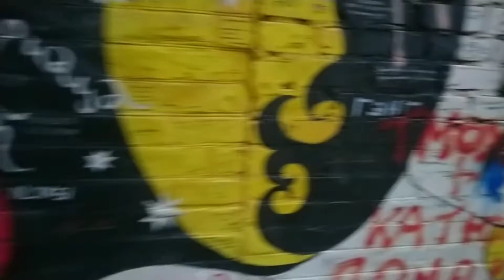Осіння подорож до Харкова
Культурна подорож до Слобожанських Афін з Дніпра спільно з паном Мандрівником Віктором Єкшовим. Відвідини в Харкові Музею історії Південної залізниці, давніх храмів, галерей Художнього музею і унікальної виставки козацьких реліквій в музеї історичному... 3-годинна піша прогулянка історичним центром міста Харкова.
Подорож присвячено Дню української писемності та мови.

Пан Мандрівник / Національні подорожі та експедиції в Україні